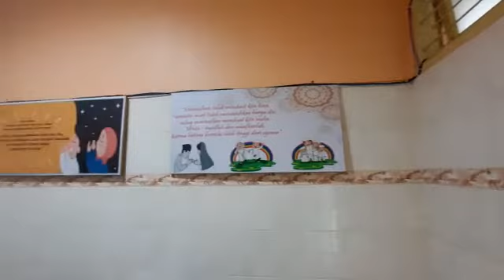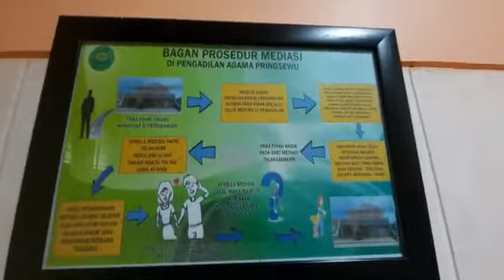Ruang Mediasi Pengadilan Agama Pringsewu